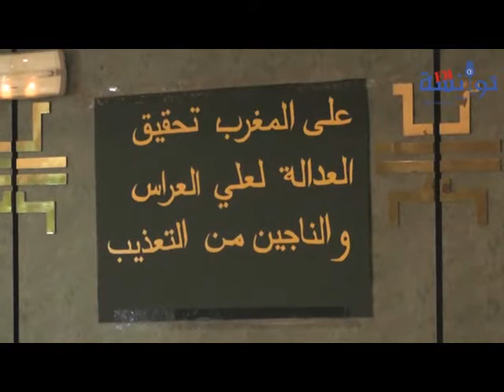تورّط الأطباء في عمليات التعذيب قبل و بعد الثورة